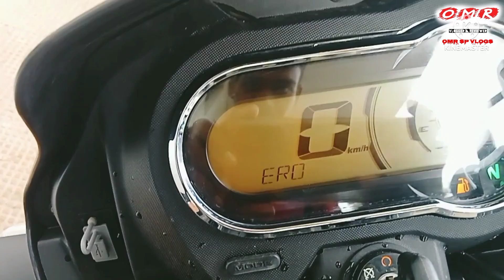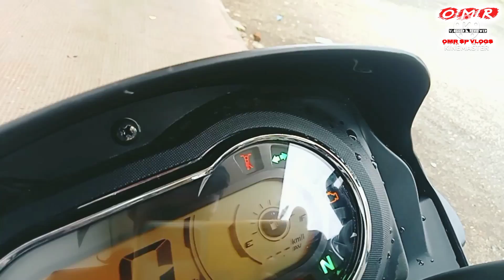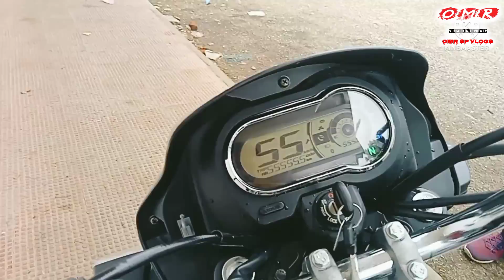New Hero Splendor+ Xtec 2022 🔥 is here। खरीदने से पहले जानलो इसकी सच्चाई 😱 । Detailed information 💯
🔴 Your Queries 👇👇👇

honda best 125cc bike, sp 125 bike vs shine bike, honda shine vs sp 125, sp125 vs shine125, honda shine 125 vs, honda shine 125 bs6 vs, honda sp vs, honda sp 125 vs, honda sp 125 bs6 vs